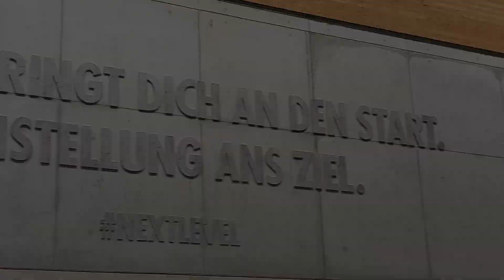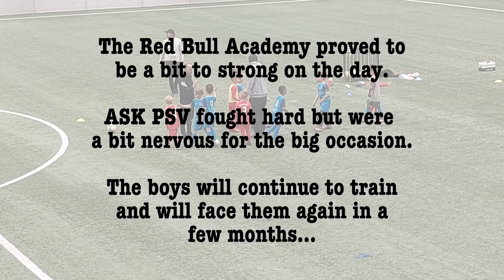ASK PSV vs The Red Bull Academy: The Ultimate Football Showdown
Join us as the young stars of ASK PSV U8 take on the elite players of The Red Bull Academy in a thrilling football match! Watch as these talented athletes showcase their skills on the field and battle it out for victory. From lightning-fast footwork to nail-biting finishes, this match has it all! Don't miss out on the excitement and join us for the ultimate football showdown.

Song: Nick Froud - Life Is Inevitable